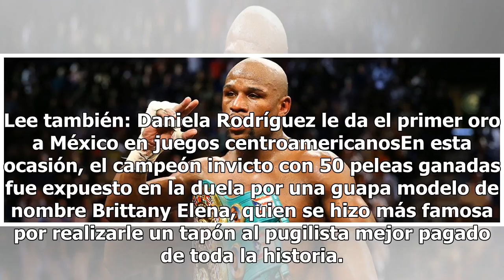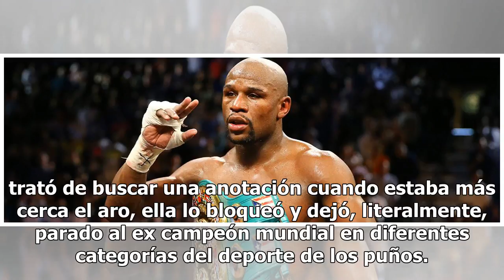Mayweather recibe tapón de modelo y queda en ridículo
El pugilista Floyd Mayweather se ha dedicado a disfrutar de su vida después de largos años en conseguir ser el mejor en el boxeo de los últimos años, por lo que ahora en sus tiempos libres se encarga de viajar, realizar compras e incluso de jugar basquetbol. Lee también: Daniela Rodríguez le da el p...